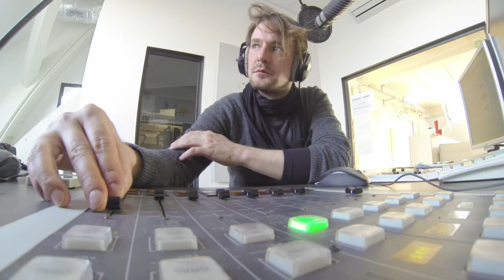Adam Green & Binki Shapiro "Just To Make Me Feel Good" live @ FluxFM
Am 26. März 2013 waren Adam Green & Binki Shapiro bei FluxFM im Radiostudio zu einem Interview zu Gast und haben spontan den Song "Just To Make Me Feel Good" gespielt. Live & akustisch.